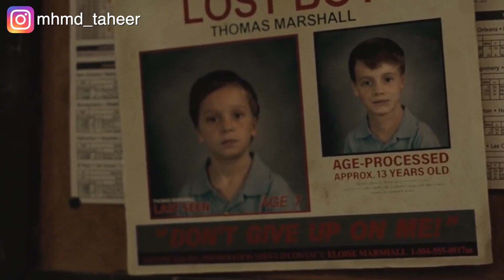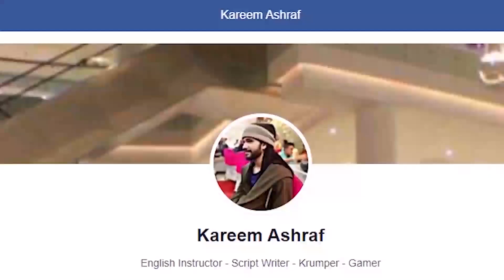جزيرة فيها الأطفال مابيكبروش في السن لو عاشوا ألف سنة Wendy